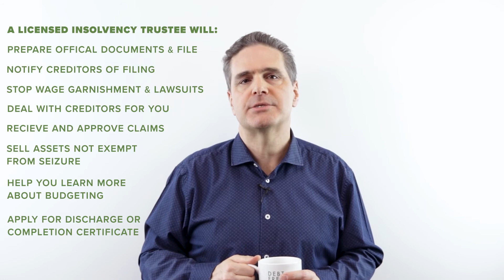What is a Licensed Insolvency Trustee (Bankruptcy Trustee in Canada). What Do They Do?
What is a Licensed Insolvency Trustee?  In Canada, Licensed Insolvency Trustees are federally regulated professionals who are trained and certified to provide advice and services to individuals and businesses with debt problems. Doug Hoyes, a Licensed Insolvency Trustee, of Hoyes, Michalos, & Associates, located in Ontario, Canada explains it all in more detail.

To learn more about Licensed Insolvency Trustees and how to get help with your debt, visit us